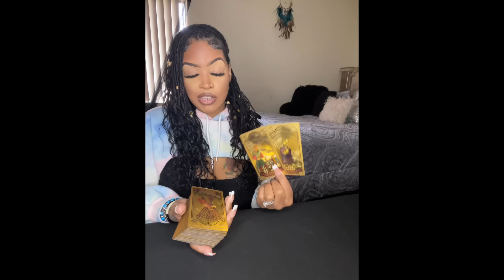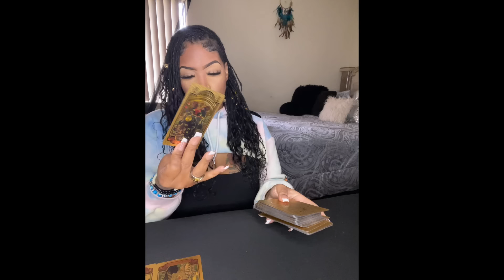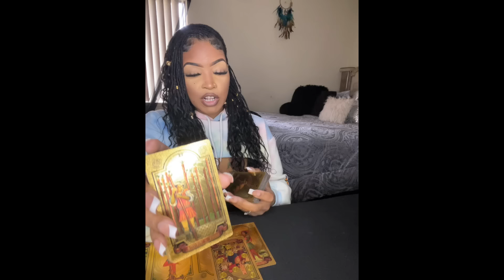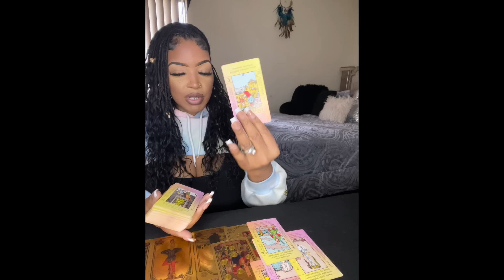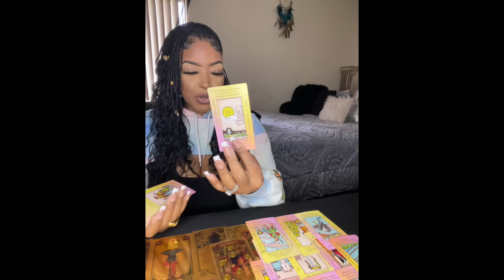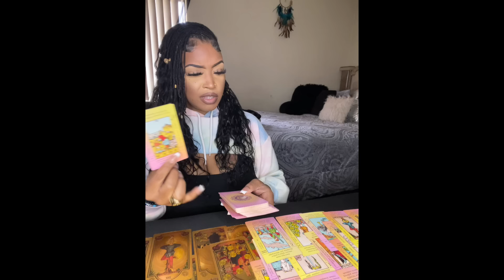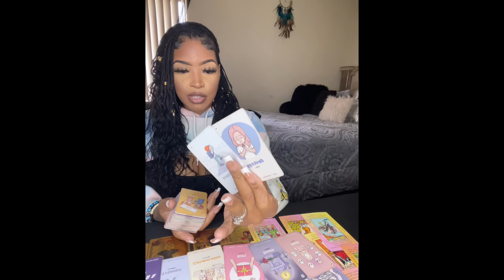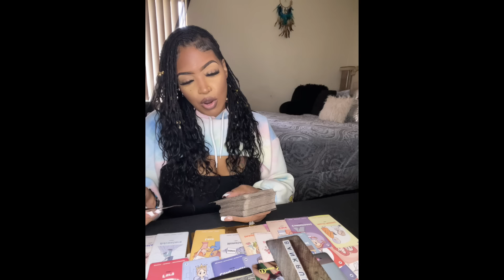♎️LIBRA WISH GRANTED EXPECT THIS CLARITY OF WHAT WAS ORCHESTRATED BE PREPARED